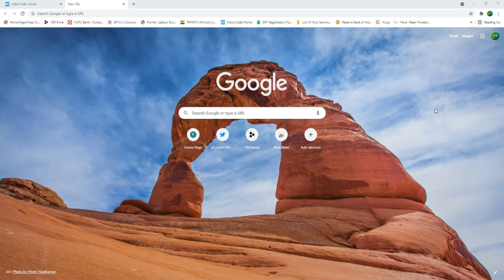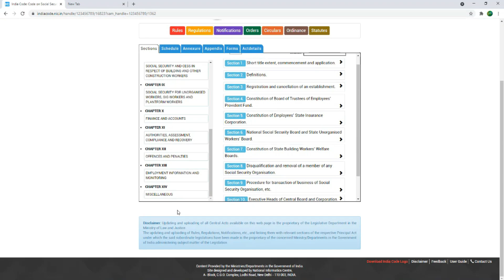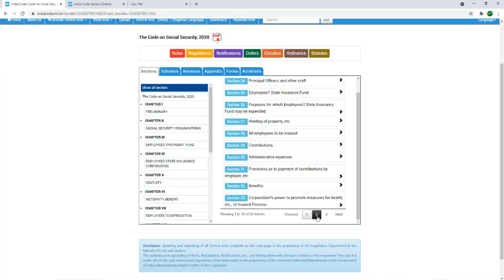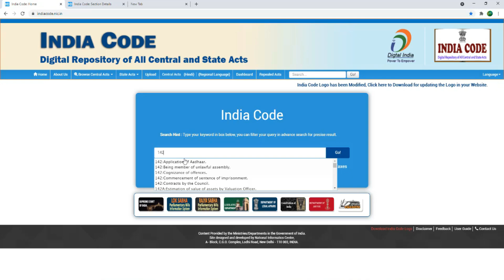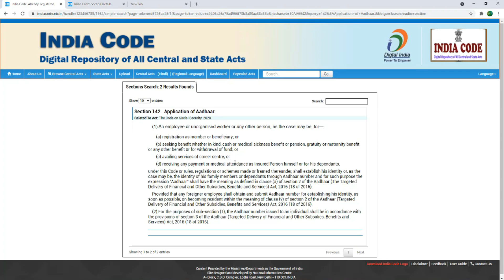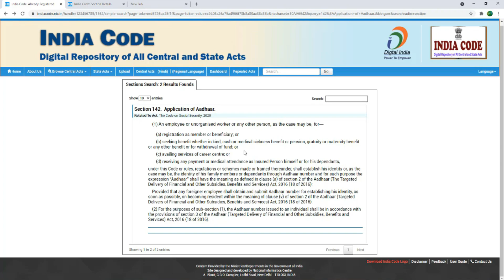The Code On Social Security, 2020 Full Details in Telugu 2021